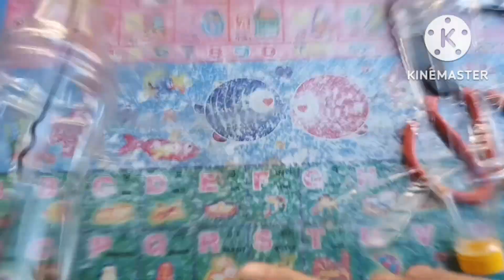ตะลึง!!เลย วิธีทำกังหันลม จากขวดพลาสติก "เหลือเชื่อมาก" ลองทำดูสิ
diy พ่อเพลินchannel วิธีทำกังหันลมจากขวดพลาสติก สวัสดีครับคุณผู้ชมที่น่ารักทุกคนทุกท่าน เจอกันอีกแล้วครับกับช่องพ่อเพลิน Channel วันนี้ก็จะพาคุณผู้ชมมาทำ กังหันลม จากขวดพลาสติก ด้วยวิธีง่ายๆและก็ไม่ยุ่งยาก คุณผู้ชมก็สามารถทำได้เลย ไปเลยครับไปดูวิธีทำ กังหันลม ด้วยกันเลยนะครับ ไปรับชมกันเลยนะครับ เป็นยังไงบ้างครับไม่ยากเลยใช่ไหมครับ ในการทำกังหันลม ด้วยขวดน้ำพลาสติกในวันนี้ หวังว่าคลิปนี้คงมีประโยชน์ต่อคุณผู้ชมมากเลยนะครับ ถ้าคุณผู้ชมคิดว่าคลิปนี้มีประโยชน์ผมชอบ อย่าลืมกดไลค์กดแชร์กด Subscribe กดติดตาม พ่อเพลิน Channel ด้วยนะครับ ไว้เจอกันในคลิปต่อไปครับผม สำหรับวันนี้สวัสดีครับ